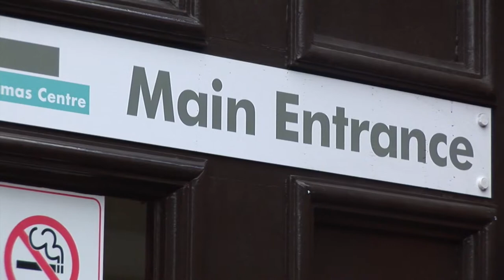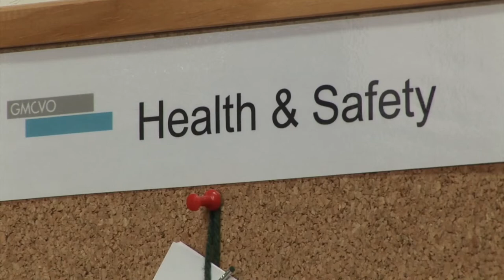What is, GMCVO?